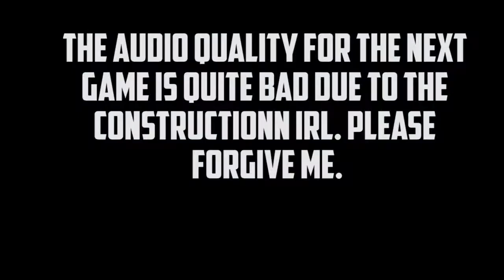FIFA 14 - Career Mode - Slovenia FA - EP03 - Ups and Downs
FIFA 14  Career Mode with a slight addition/twist, I'm managing a National Team -- Slovenia ! Hopefully you guys will enjoy ! It is some sort of an extra video as well !

Once again, I am not the guy who knows everything about football. If there were mistakes made during the video. Please correct me.

I also put a lot of work on these FIFA videos, a like will be really appreciated and if you don't want to miss any of these, be sure to subscribe !

and Yes I'm shit but I still play on Legendary Mode :P :)